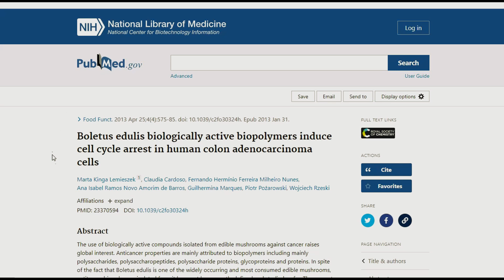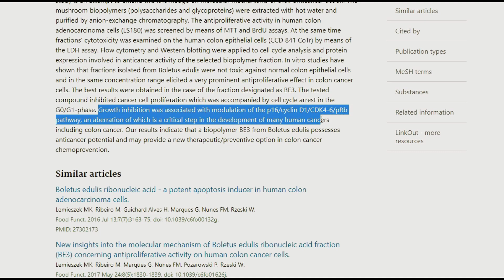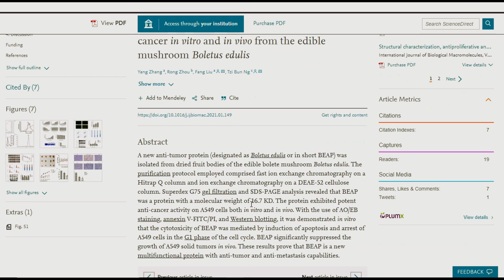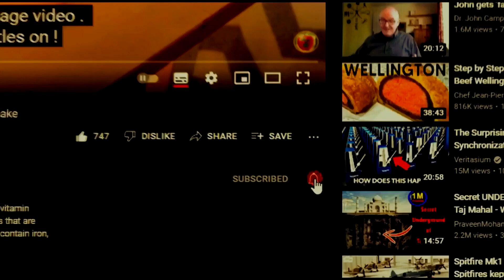It is CONFIRMED! Boletus beats cancer and metastasis with BEAP protein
A new anti-tumor protein (designated as Boletus edulis or BEAP for short) was isolated from the dried fruit body of the edible Boletus edulis mushroom. These results prove that BEAP is a novel multi-functional protein with anti-tumor and anti-metastasis abilities. "